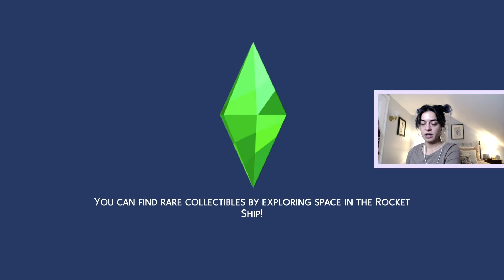Episode 3: Field trip!🚴🏽‍♀️| Sims 4 100 Baby Challenge Playlist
Progress:
- Sim Year 1, Fall
- Generation 1
- 6/ 100 babies

My Modifications:
- She has a husband, his name is Humberto, he is nice
- Humberto is building a family farm
- She is working as a substitute teacher until the farm can support them
- They are also renovating a historic farmhouse fixer-upper
Mentioned Builds in Gallery:
- Deadgrass Discoveries
Hey guys, my name is Kenz. I have been playing Sims since the time of Gateway computers.

On my channel, you'll find Sims 4 speed builds, challenges, and let's plays posted every Monday, Wednesday, and Friday :)

EA ID: kenzisims4